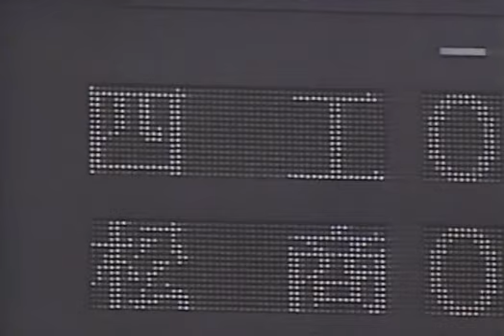⚾【平成3年】松商学園 対 四日市工業【高校野球】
1991.熱闘甲子園　上田　対　井出元